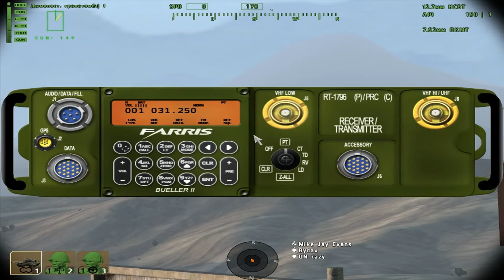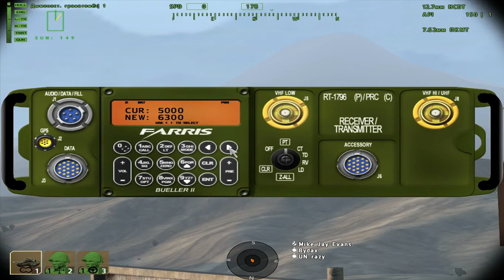United Operations vs Weekley Open Games_TvT_Rasman_Armored